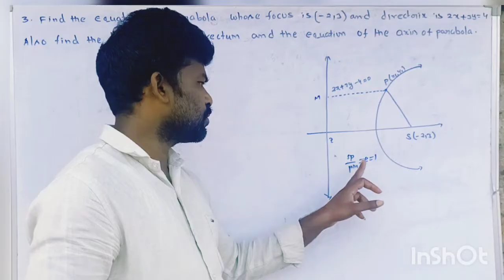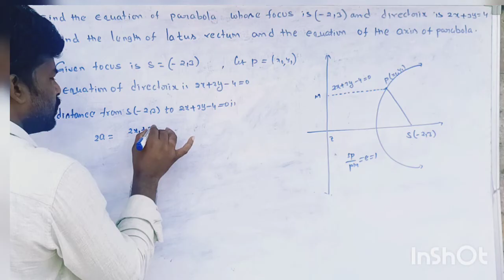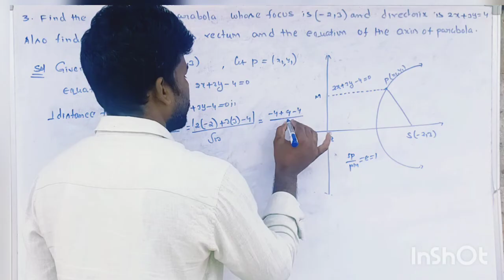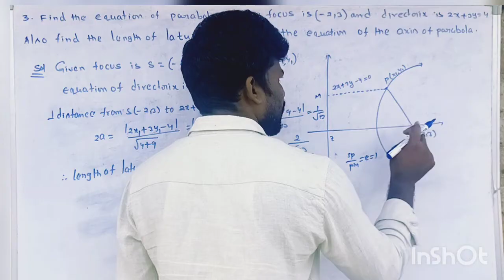PARABOL MATHS-2B#INTER 2nd YEAR@NanajiGonnabathula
3.Find the equation of the parabola whose focus is ( -2,3 ) and directrix is 2x+3y=4 .also find the langth of the latus rectum and the equation of the axis of the parabola@NanajiGonnabathula